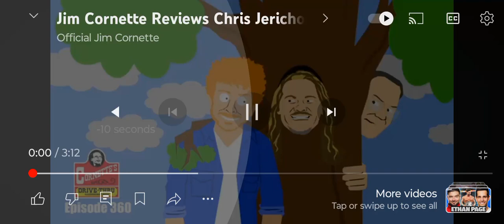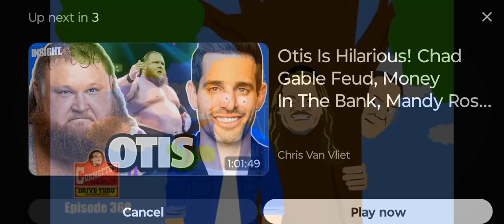JIM CORNETTE REVIEWS AEW DYNAMITE CHRIS JERICHO VS ORANGE CASSIDY SUB NOW TO DESCRIPTION LINKS